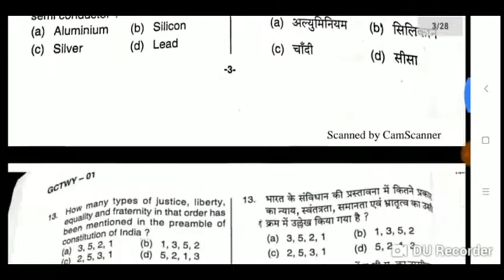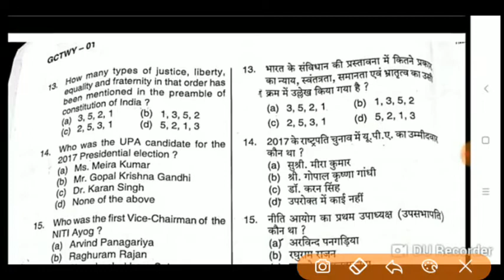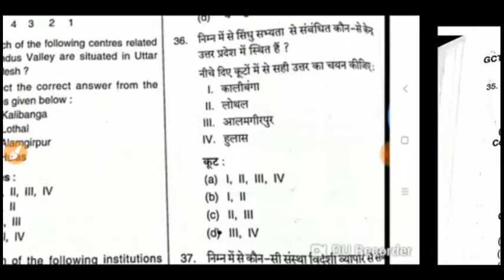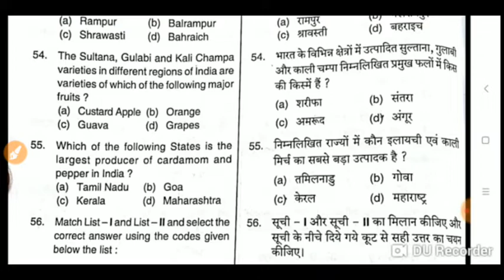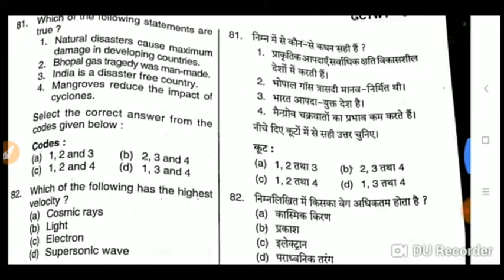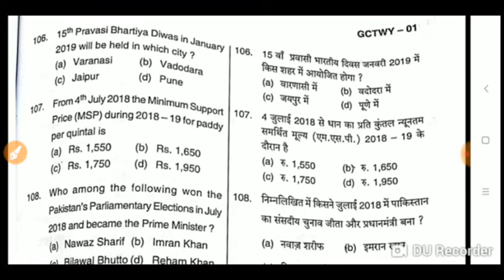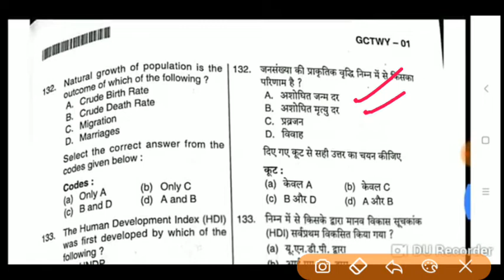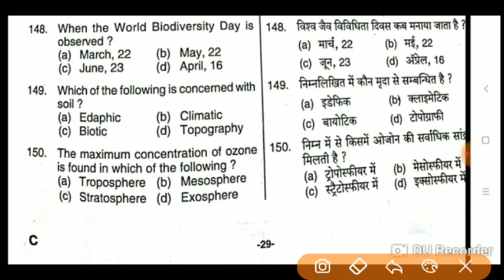Full Uppcs pre paper 28 Oct Answer key with full solution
UPPCS PRE 28 OCT 2018 ANSWER KEY. Solved Uppsc Answer Key GS Paper ...

UPPSC पूरी आंसर कुंजी FINAL ANSWER KEY uppcs up pcs psc ...